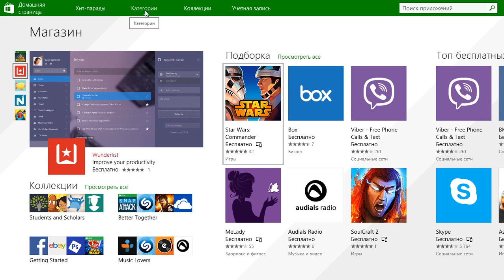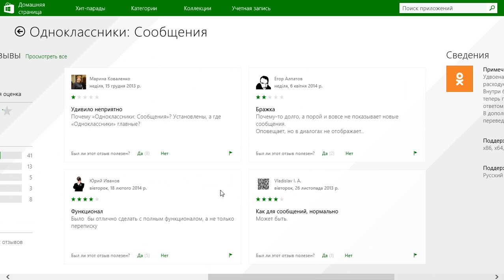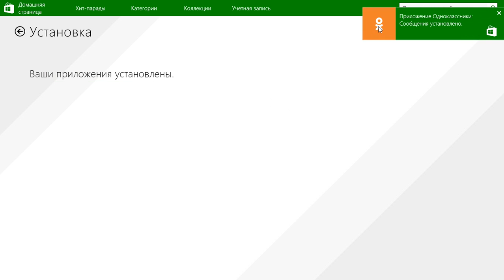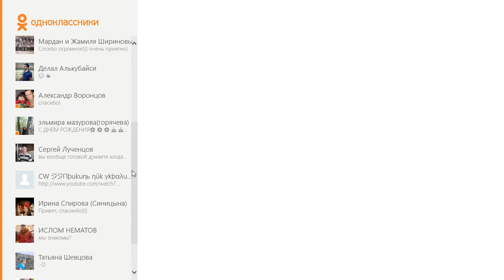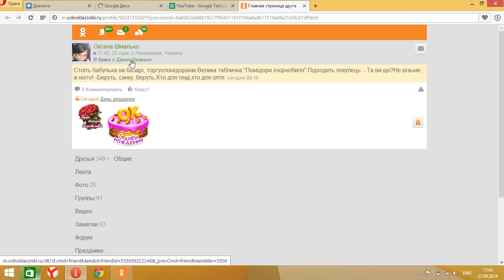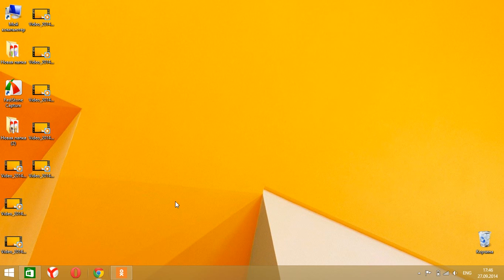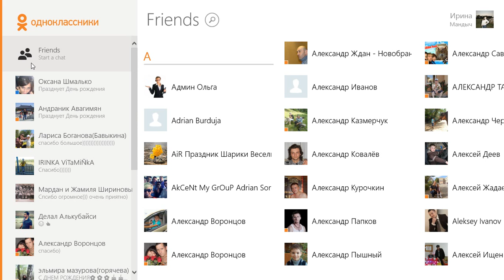Установка Одноклассники: сообщения для Windows 8.1